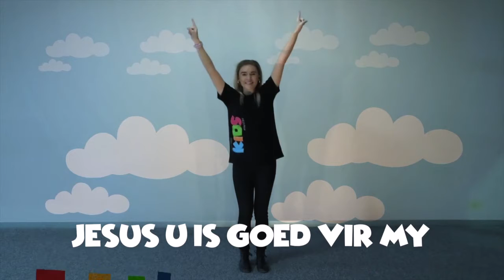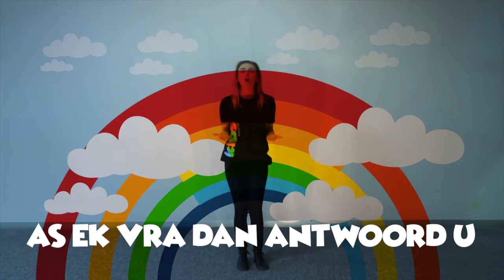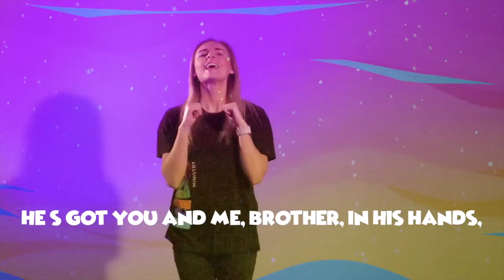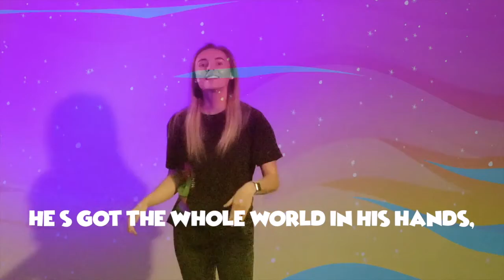Doxa Deo Kids Brooklyn. Voorskool tot Graad 1. 30 Augustus 2020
Laai die hulpbronne dokument af vir 'n benodighedelys vir alle aktiwiteite asook alle skakels ingesluit, of laai dit afsonderlik af. 'n Ouersgids met fasiliteringsvrae en prettige aktiwiteite kan afgelaai word by die beskrywing hieronder en deur die week deur ouers gebruik word om ons kerngedagte en vers vas te maak.

Les hulpmiddels kan deur hierdie skakels afgelaai word:
• Hulpbronne dokument met benodighedelys en alle skakels:

• Aflaaibare aktiwiteite:
o Voorskool tot graad 1:

*Credits:*
Liedjies:
* Altyd Goed deur Clarice en die Reënboogkidz –Bewegings deur Doxa Deo Kids
* He’s got the whole world deur LifeTree Kids – Bewegings deur Doxa Deo Kids

Bybelstorie:
* Bybelstorie en animasie deur Doxa Deo Kids